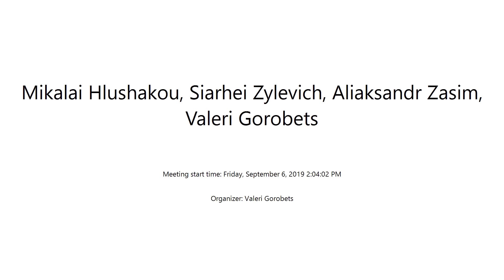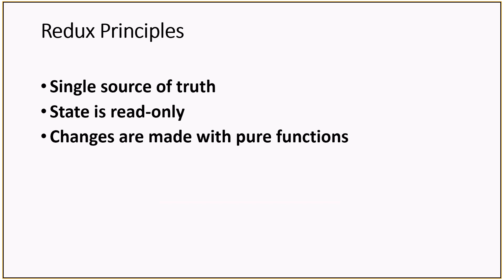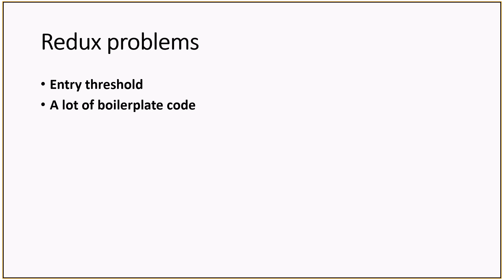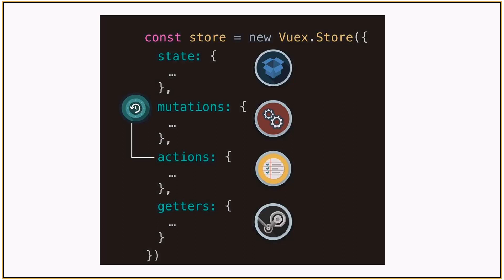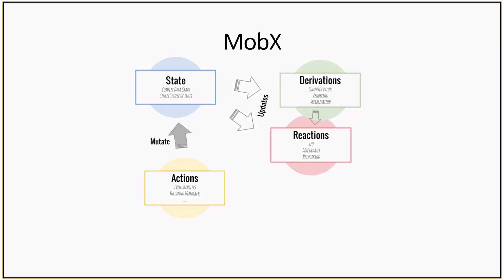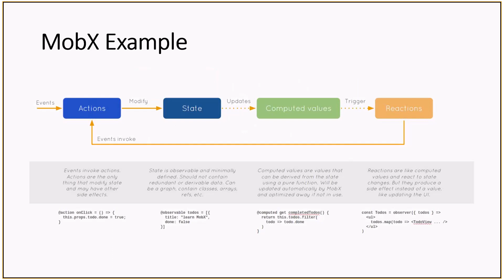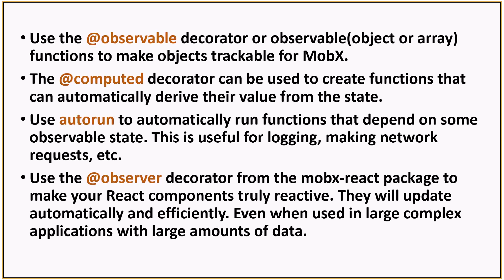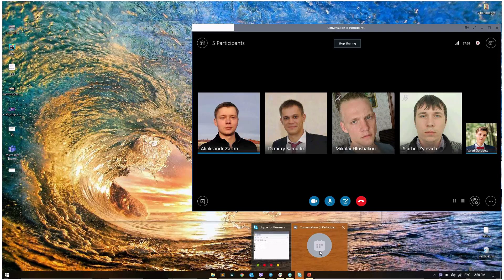TechTalkShow 2 - State managers overview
State managers overview